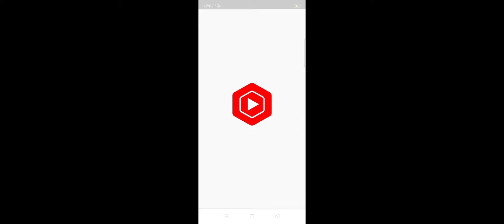so sad 😭 read description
today morning I had 619 subs but now 608 i need to die